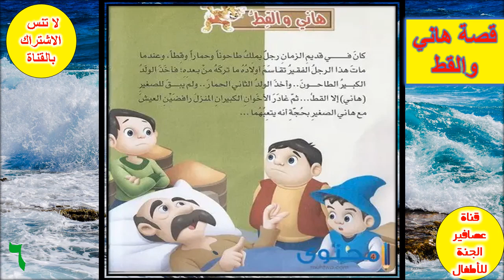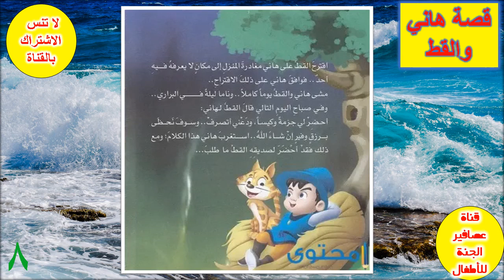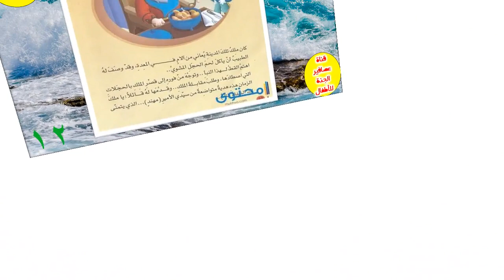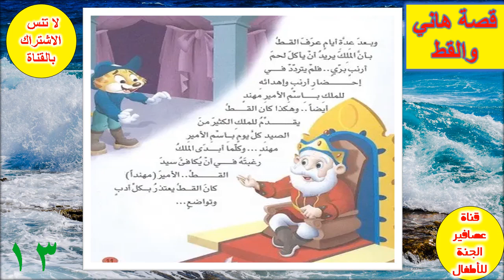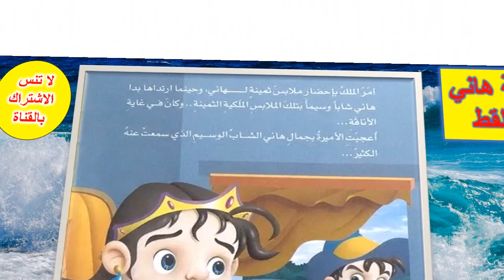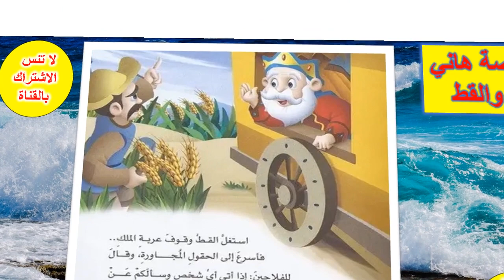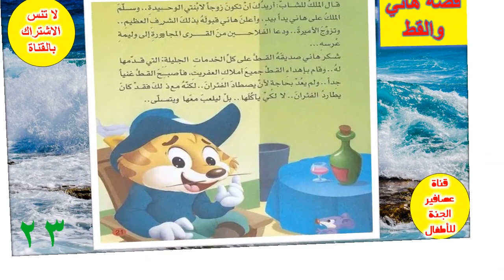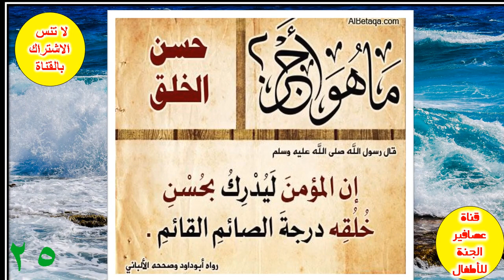قصة هاني و القط The story of Hani and the cat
قصة هاني و القط
و تدور هذه حول رجل عند وفاته
أوصى أولاده الثلاثة بأن يأخذ كل ولد حاجة من حاجته
 التي سوف يتركها عند وفاته فأعطى الأول الطاحونة
 و أعطى الثاني حمارا و أعطى هاني القط و لكن
هاني نظر الى القط على أنه شيء قليل
 و لكنه لم يكن يعرف أن هذا القط
سوف يكون سبب سعادته فكيف حدث هذا ؟؟؟؟
قصص العربيه
,قصص عربي
,البائع الطماع
,قصص قبل النوم,
 اطفال,ربانزل,
قصص الاطفال
,قصص الاميرات
,قصص اطفا,
قصص اطفال قبل النوم,
قصص العربية
,قصص عربيه
,اطفال, قصص اطفال,
قصص للاطفال قبل النوم  Arabic,قصص عربية للاطفال
قرآني جناتي
,قصص,قصص دينية,
قصص واقعية,
قرآن,
أذكار,
عظة,
عبرة,
حكايات دينية

قصة_هانى_والقط#
قصة_هانى_والقط#
قناة_عصافير_الجنة_للأطفال#
 قناة_عصافير_الجنة_للأطفال#